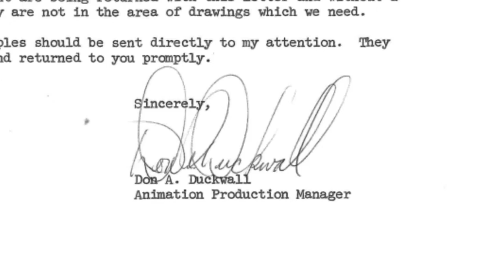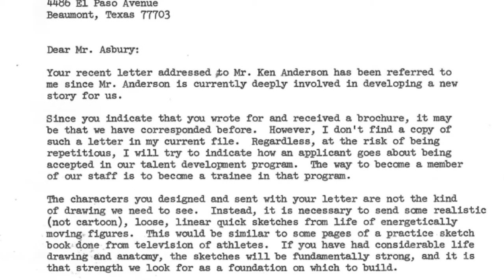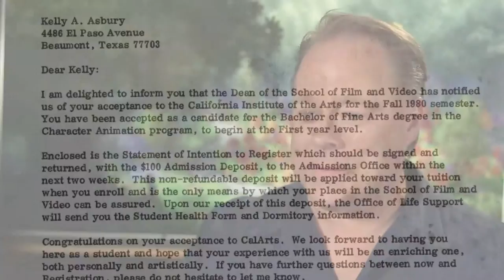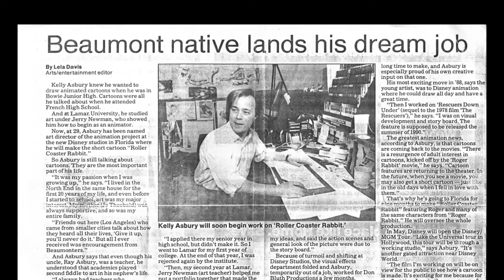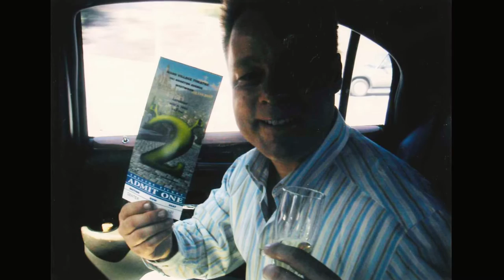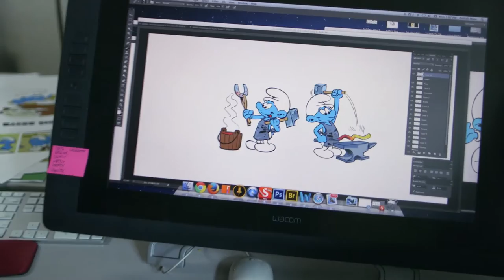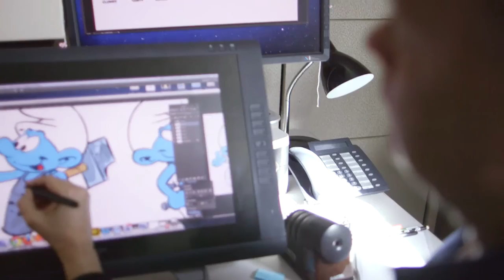Meet Kelly Asbury • Director of the upcoming Smurfs film • Smurfai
Get to know some of the people behind your favorite Sony Pictures Animation films. Director Kelly Asbury shares his journey and how he came to work on the upcoming SMURFS film in this Inside Sony Pictures Animation feature. Follow his blog, The Blue Print, for updates on the film

Dėkojame už palaikymą, visada lauksime jūsų komentarų ir vaizdo įrašų įvertinimų!

Smurfai
Šiame vaikams skirtame seriale pasakojami smurfų nuotykiai. Smurfai – tai mažyčiai mėlyni padarėliai, gyvenantys ramiame kaimelyje ir bandantys pergudrauti piktąjį Gargamelį.